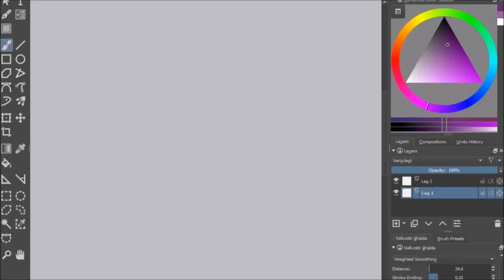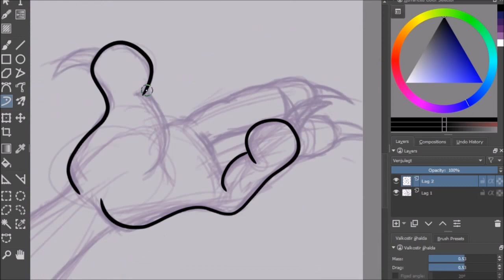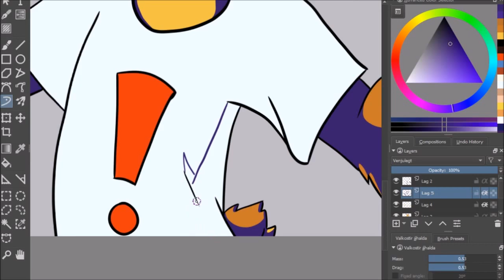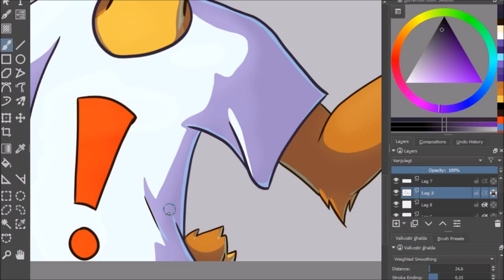Bubsy - "What could Paaaw-sibly go wrong?" [speedpaint]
Bubsy, a long forgotten video game character from the 1990s, who resurfaced just this decade, is a bobcat.
Yeah I spent more time on this than I originally wanted (2-3 hours).
Tools: Krita, Wacom Intuos 3, Open Broadcaster (OBS).
Time taken overall to finish this: 2-3 hours.
You can also find my pages on the 'about me' page on my channel).